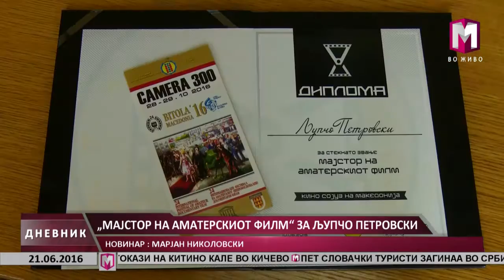„МАЈСТОР НА АМАТЕРСКИОТ ФИЛМ“ ЗА ЉУПЧО ПЕТРОВСКИ 21.06.2016